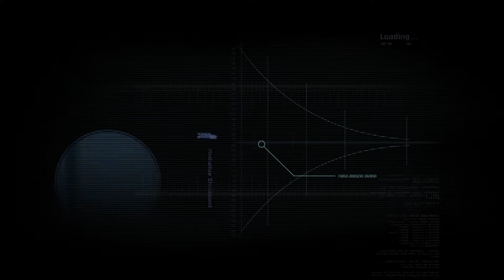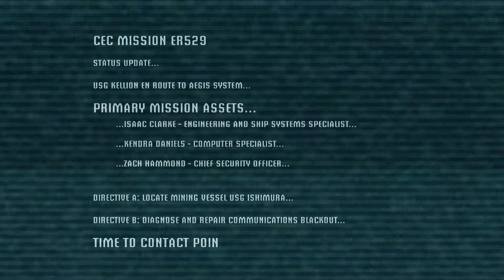Blast From the Past! I begin a Deadspace Playthrough!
I bought Deadspace when it was for sale a while back on Steam, so I thought I'd start a playthrough. This was my FAVORITE game in 2008! I think I spent that whole year beating this game on the various difficulties.

No Mods, obviously
(Are there mods for Deadspace?? I'll have to check that out!).